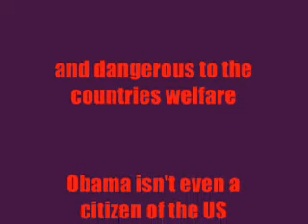Obama Birth Certificate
Obama birth certificate, the real one